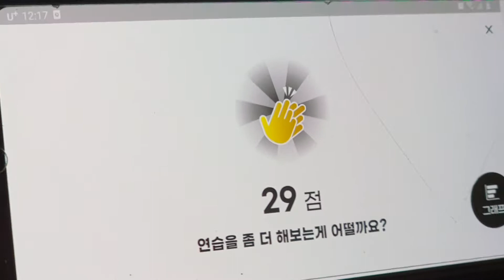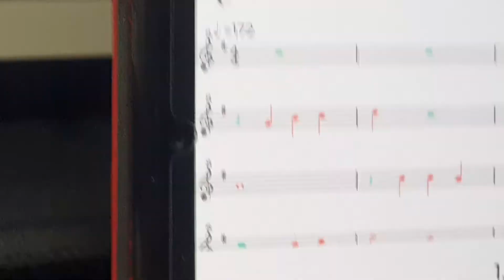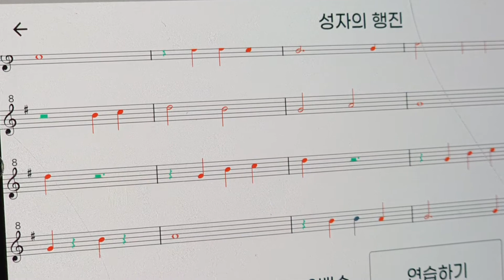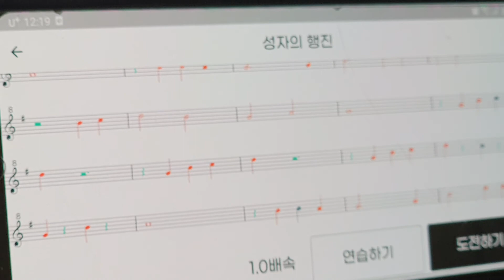리코더온교실 점수 30점 넘으려면? 육아맘 님들~ 초등학생 성자의행진 리코더 온 점수 의견을 구합니다. 대체 점수가 왜 이런것일까요?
아이가 하다 하다.. 웁니다ㅠ
아무리 들어봐도 성인인 엄마 아빠도 이보단 잘 부르지 못할만큼 음정 박자 잘맞게 ~
어디한곳 실수도 없이 잘부르는데..
점수가 계속 29점이네요~~^^
물론 유뷰브에 올리려 찍는다고 하니까 아이가 신경을 써서 부르느라
살짝 불안한 음정으로 흔들린데도 있지만.. 여러번 계속 다시 부르는 동안
훨씬 더 잘부른 때도 있고 그런데.. 벌써 여러번 째 계속 점수는 29점으로 같습니다.

즉 잘불러도 29점~ 못불러도 29점~ 많이 불다보면 어쩌다 30점 넘을때가 있긴한데..
좀 음정이 불안하게 부른곳이 있다고해도.. 한 70점 정도라면 모를까~~
29점은 아닌거 같아서요^^
악보를 보면 빨갛게 표시된 음표가 다 틀렸다는 의미인거 같은데..
검정 음표가 몇개 없을정도로.. 거의 다 빨간색이 되어있어요.
각 마디첫 음이 살짝씩 흔들리긴 했어도
저렇게 거의다 빨간색으로 표시될만큼 틀리게 부르진 않았는데..
대체 점수가 왜 이렇게 나오는 것일까요?

대체 어떻게 해야 높은 점수를 받을수가 있는 것일까요?

비법을 아시는분..
저희와 같은 답답함에 미치고 팔짝뛰시겠는 분..
앱의 문제인지 아시는분..
정보나 의견을 구합니다.